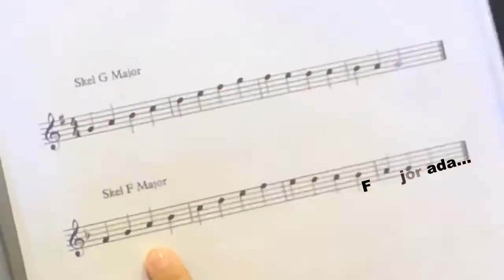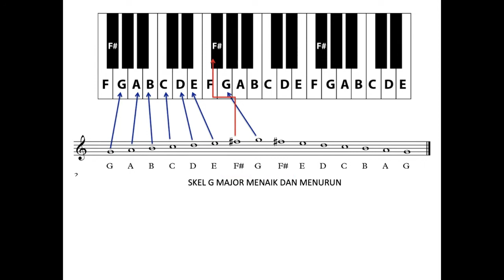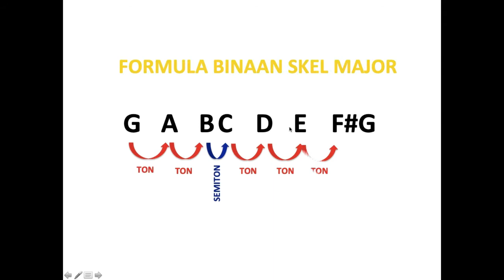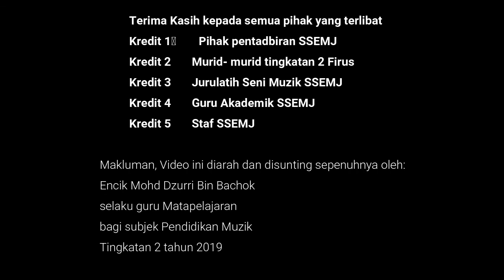Flipped Classroom- Asas pembinaan skel